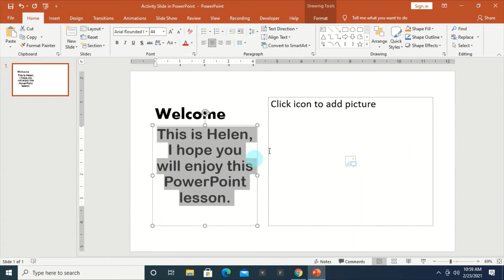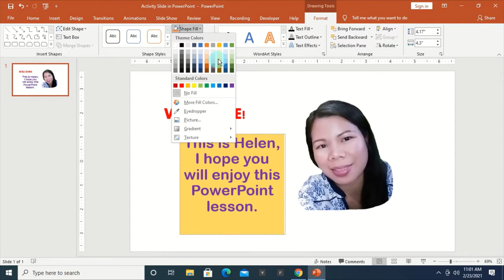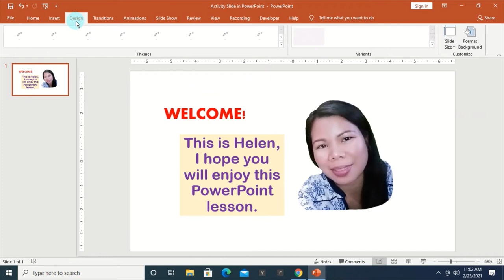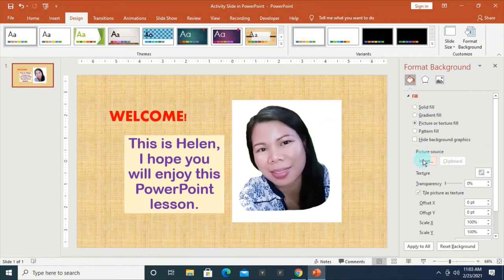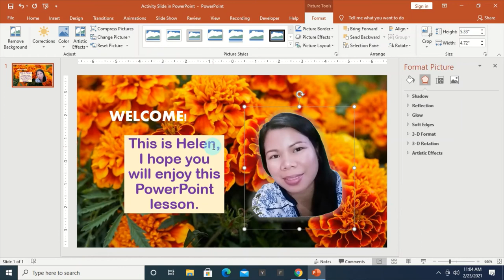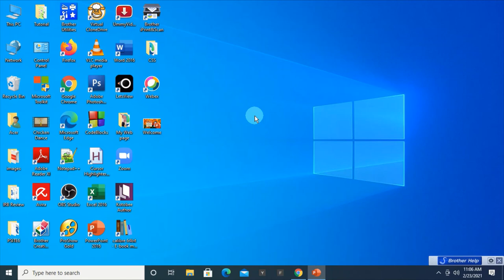How to create a Slide in PowerPoint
I hope this video helps you in your creation of a presentation using PowerPoint for the first time.